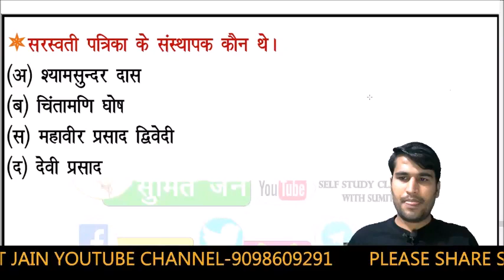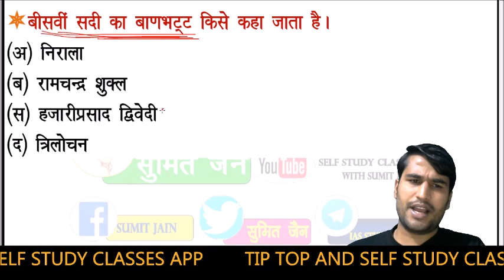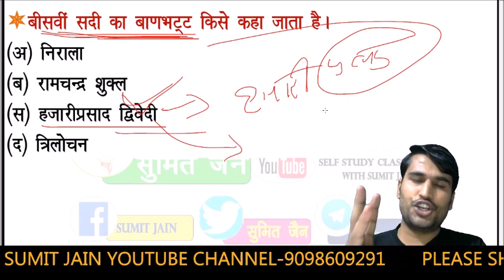Hindi | Doubt Clearing Session-1, HINDI SAHITYA MP TET VARG-1,2 BY SUMIT SIR , TGT, PGT,MPSET EXAM